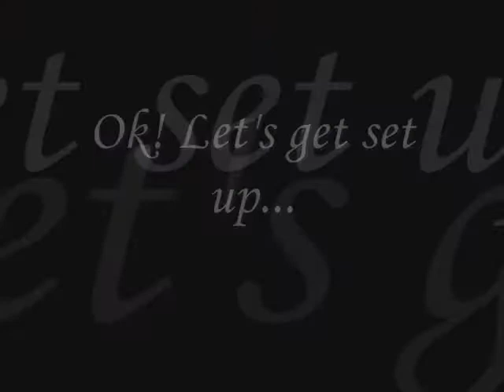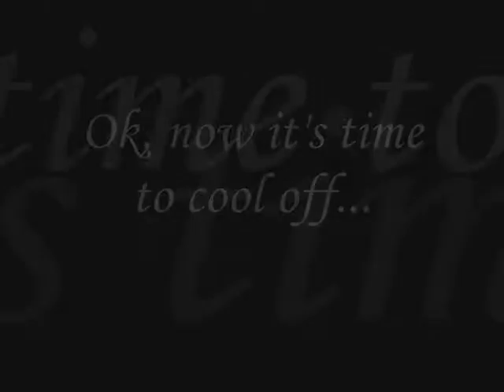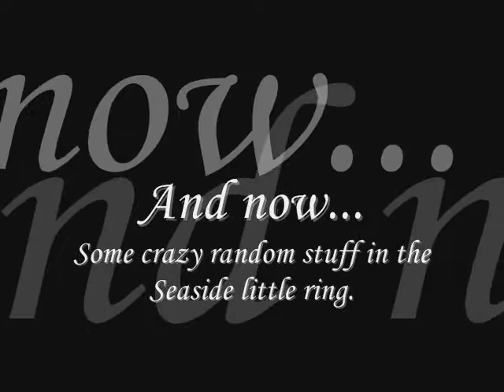A Crazy Day at the Barn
A crazyy day at our barnn =]
sorry about the quality. It got messed up.

PLEASE NO RUDE COMMENTS.
YES. I know the jumps are sm A crazyy day at our barnn =]

YES. I know the jumps are small. We we're planning on jumping oxers but another member of the group had trouble and we never got to it. AND this was the FIRST time I jumped Comet.

The song is Dark Blue by Jack's Mannequin (more)